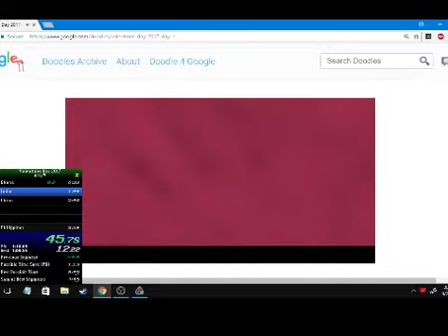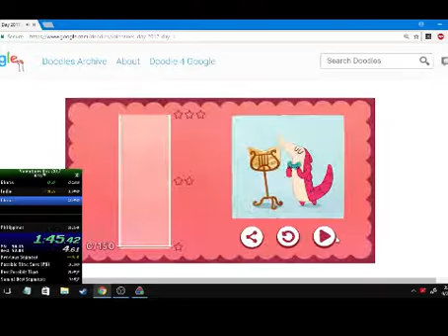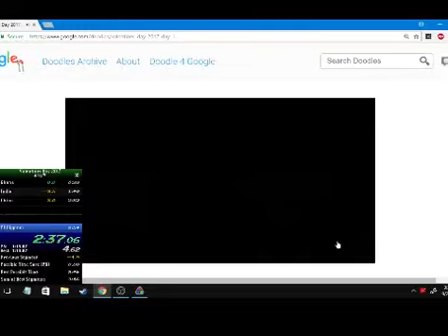Valentine's Day 2017 (Google Doodle) Any% in 3:26.67